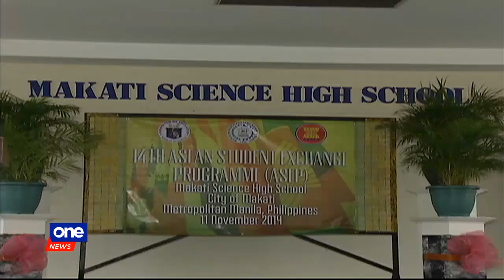Junjun Binay to appeal CA ruling perpetually banning him from public office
Former Makati mayor Junjun Binay will file a motion for reconsideration before the Court of Appeals after it affirmed an Ombudsman ruling that permanently disqualifies him from holding public office.